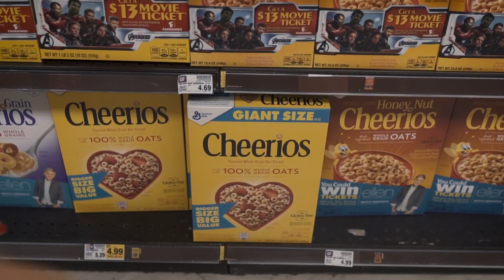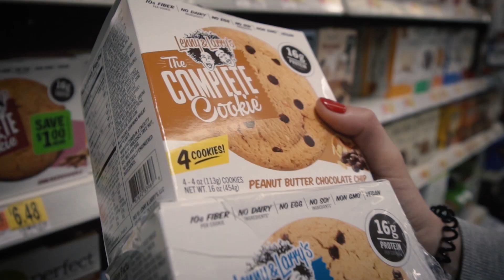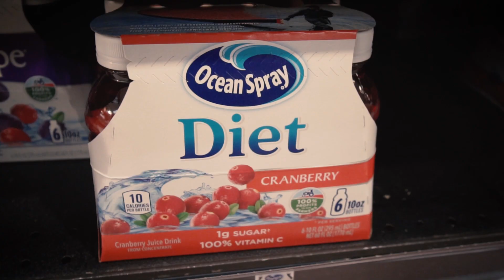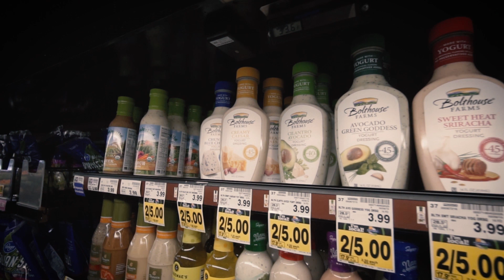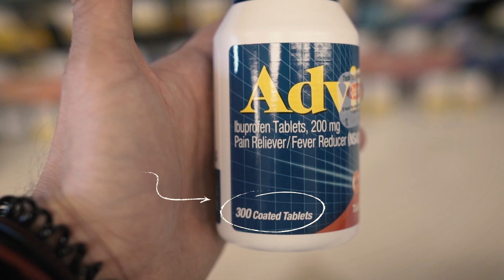AMERYKAŃSKI SPOŻYWCZAK - Wady i Zalety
Wady i zalety amerykańskiego spożywczaka. Co można tu dostać a czego brakuje?

JB.